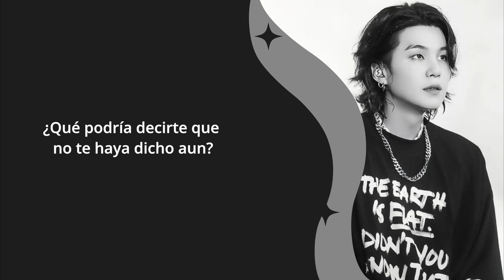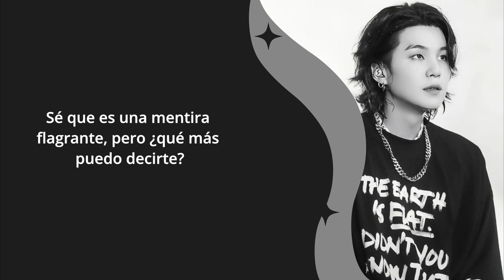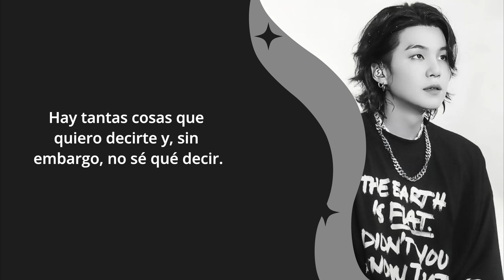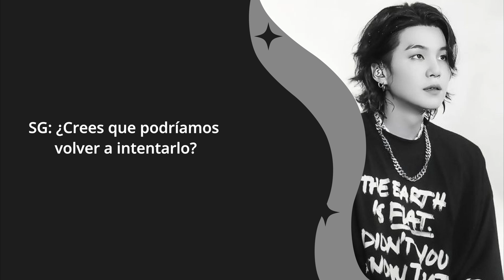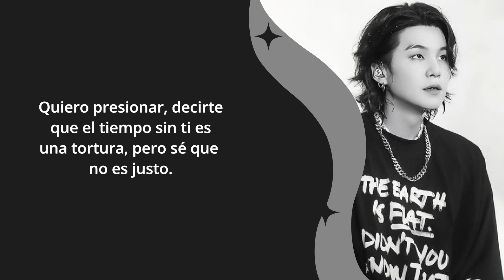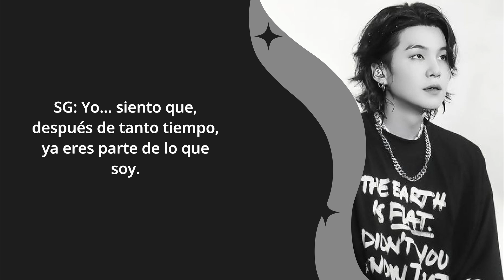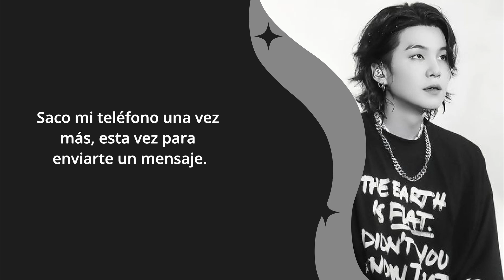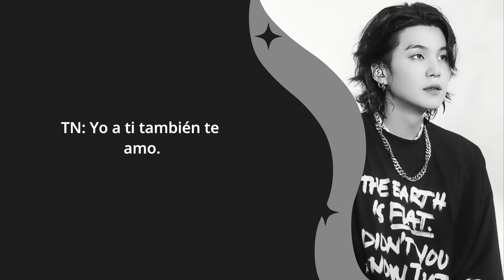[ESP/ENG SUB] Imagina Suga y tú - Volver a intentarlo